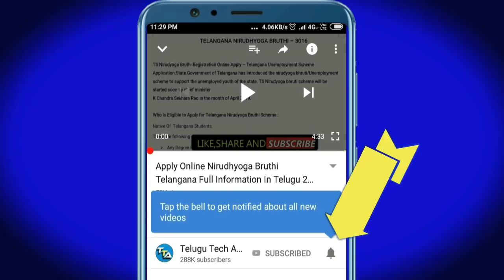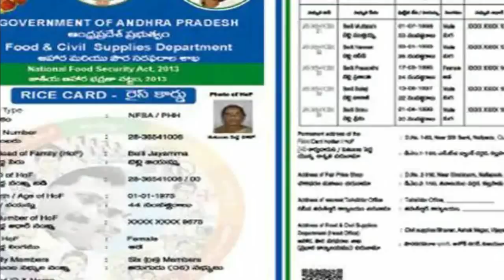అక్క చెల్లెలకు సీఎం జగన్ పెద్ద శుభవార్త ..! షాక్ లో AP ప్రజలు || Good News To AP Ration Card Holders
HOW TO CHECK YSR CHEYUTHA FINAL LIST| YSR CHEYUTHA ELIGIBLE LIST | YS JAGAN MOHAN REDDY

::::::::::::::CHECK OFFERS NOW :::::::::::
Offers on Flipkart :